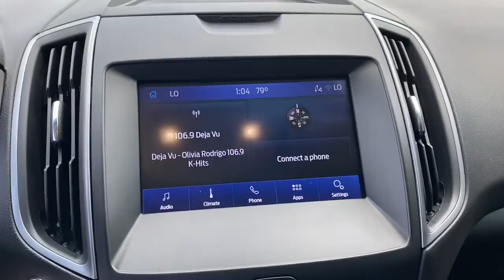2020 Ford Edge Tulsa, Broken Arrow, Owasso, Bixby, Green Country, OK S211808A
Silver Used 2020 Ford Edge available in Broken Arrow, Oklahoma at Ferguson Superstore. Servicing the Tulsa, Owasso, Bixby and Green Country, OK area.

Ferguson Superstore
1601 N Elm Place

CARFAX One-Owner.Edge SE, EcoBoost 2.0L I4 GTDi DOHC Turbocharged VCT, Silver.At Ferguson, we are Upfront and Simple. We offer our best price to everyone, the first time. The only additional fee you pay is a $379 documentation charge.